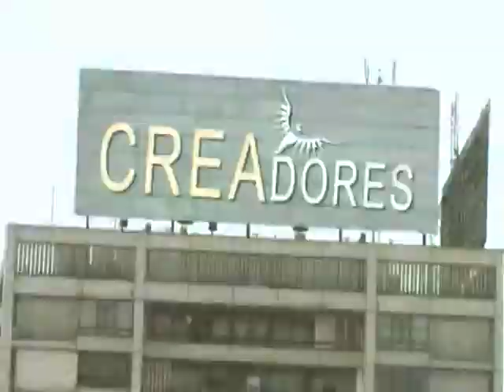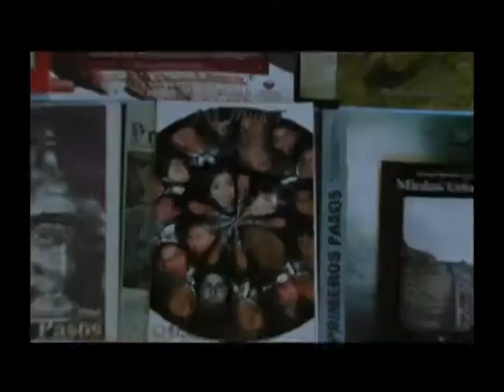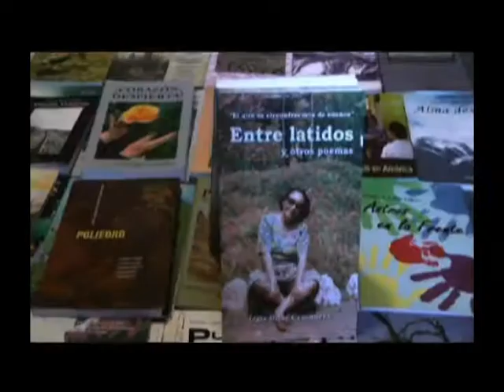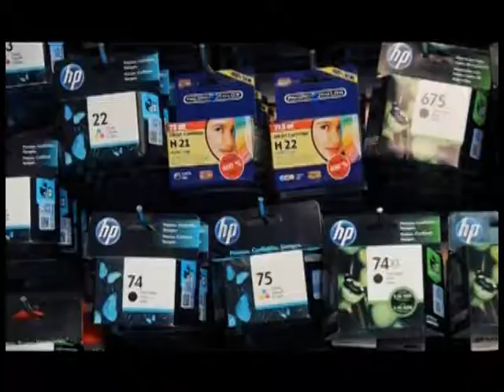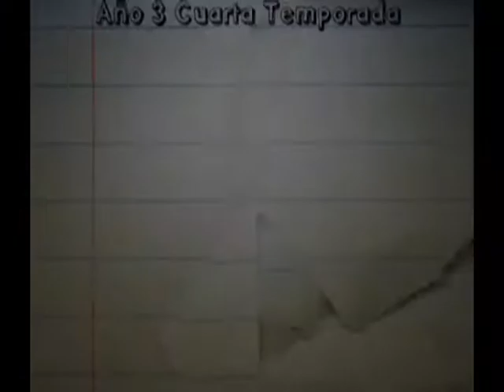PROGRAMA 204, ENTREVISTA A JAVIER QUETEHUE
ENTREVISTA AL ARTISTA AUDIOVISUAL Y MÚSICO JAVIER QUELTEHUE